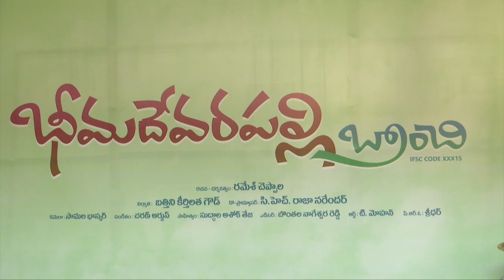Minister Talasani Srinivas Yadav Launched Bheemadevarapally Movie || NSE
Watch Minister TalasaniSrinivasYadav Launched Bheemadevarapally Movie